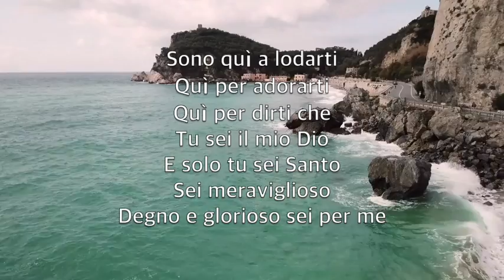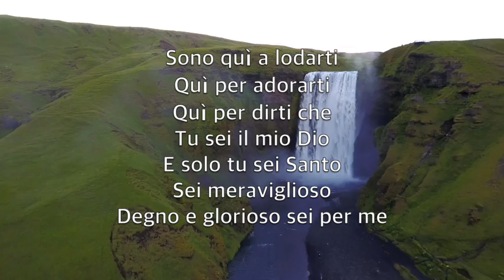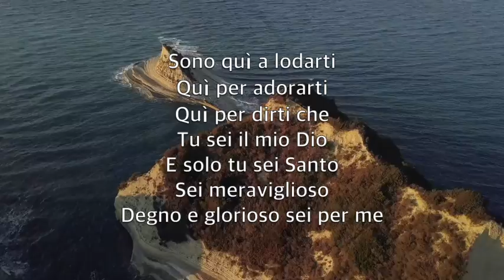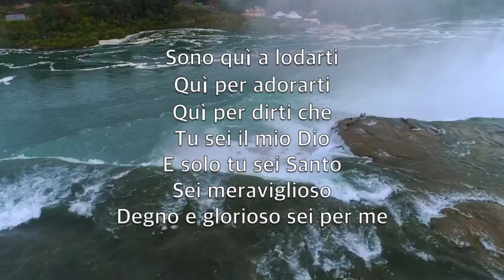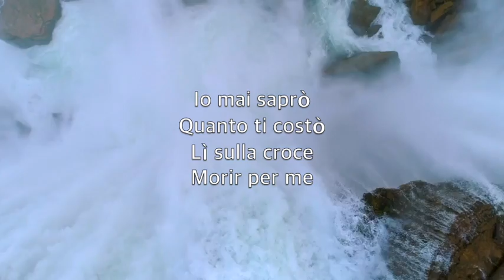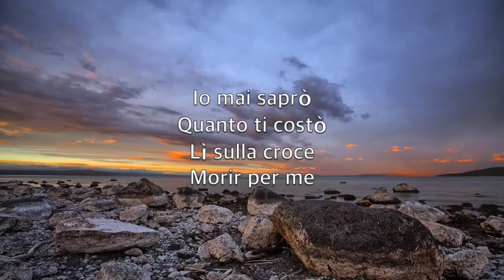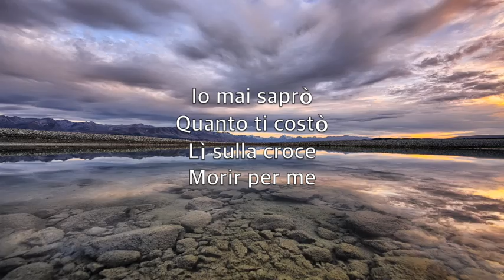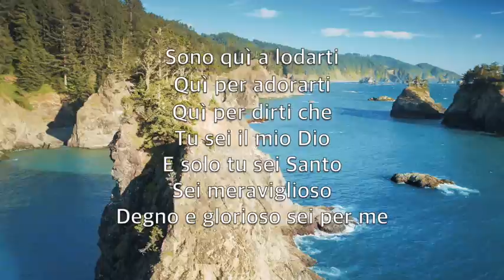Sono Quì A Lodarti (Here I Am To Worship) Karaoke Sassofono Contralto Strumentale Tim Hughes V3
Open my eyes, let me see

Beauty that made
This heart adore You

Humbly You came
To the earth You created

Luce del mondo
Nel buio del cuore
Vieni ed illuminami,

Tu mia sola
Speranza di vita
Resta per sempre con me.

Sono quì a lodarti,
Quì per adorarti,
Quì per dirti che tu sei il mio Dio

E solo tu sei Santo,
Sei meraviglioso,
Degno e glorioso sei per me.

Re della storia
E Re della gloria
Sei sceso in terra fra noi,

Con umiltà
Il tuo trono hai lasciato
Per dimostrarci il tuo amor.

Io mai saprò quanto ti costò
lì sulla croce morir per me.